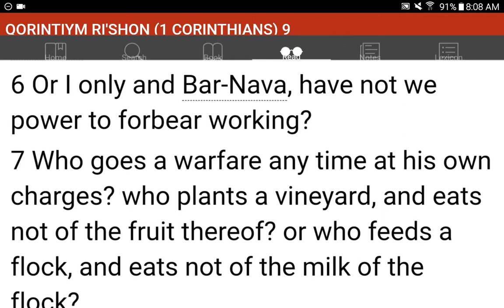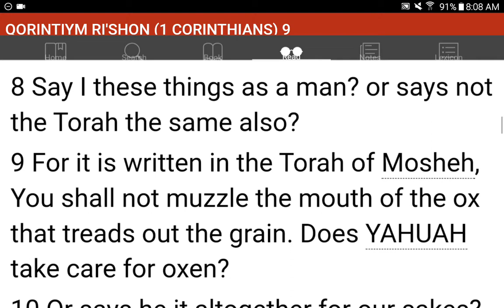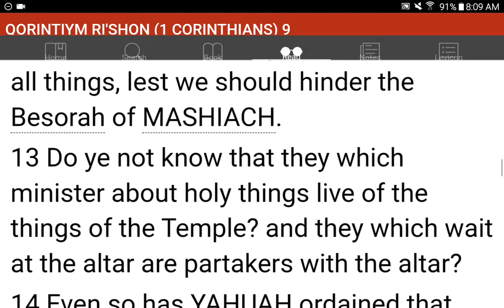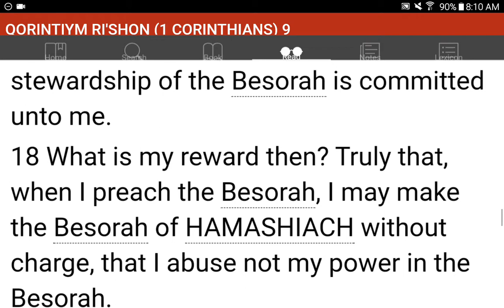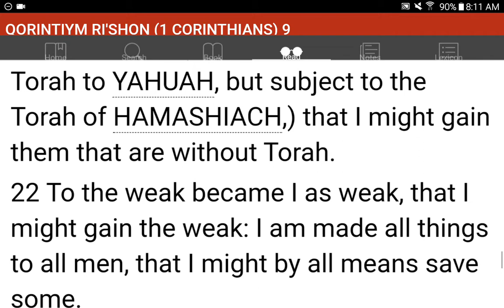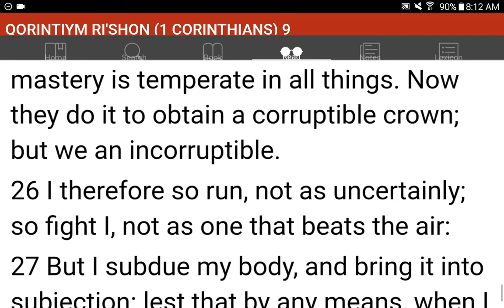💜h?™ "What's the MOST HELPFUL & SIMPLEST WAY that WORKS?"™ GIVE 1P/Month NOW! GCash